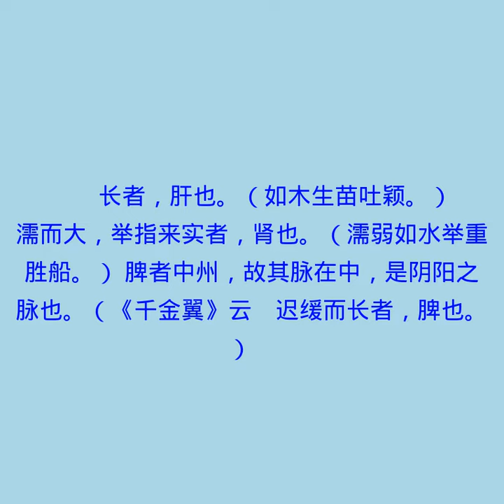诊五脏脉轻重法第二